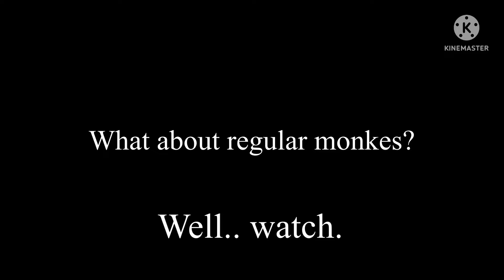Rich monkes VS regular monkes